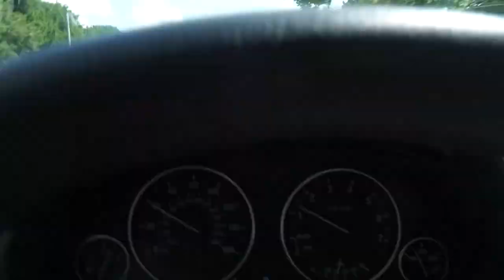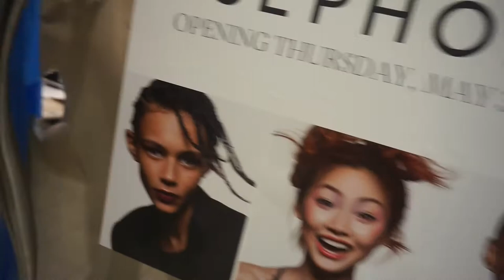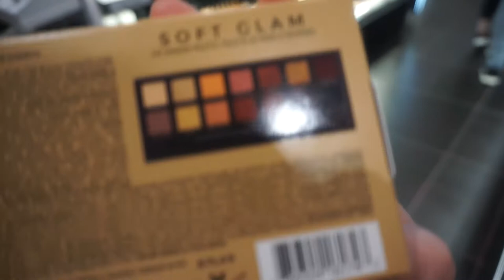MINI SHOPPING HAUL/ BAD SUNBURN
Hey guys! Sorry I've been MIA, but I hope you guys enjoyed this mini vlog! Lmk what you guys want to see next! And please lmk what you guys use for bad sunburns!